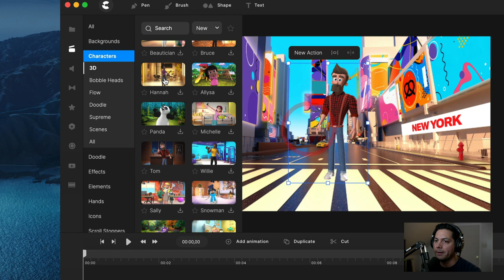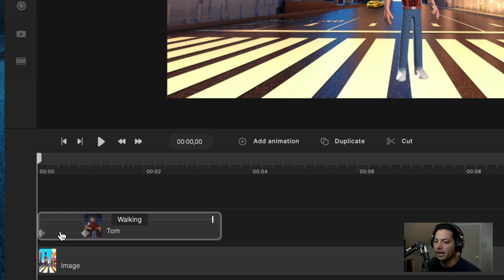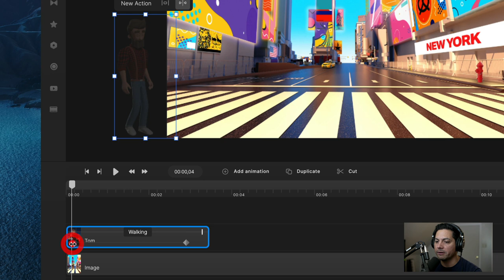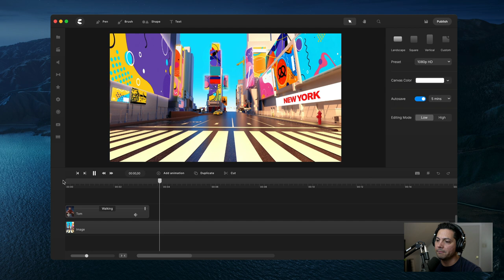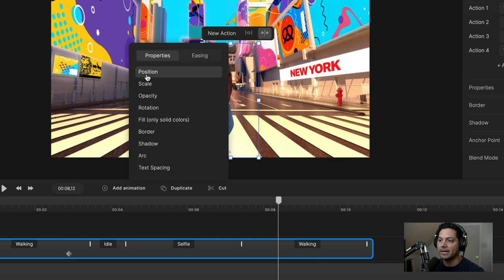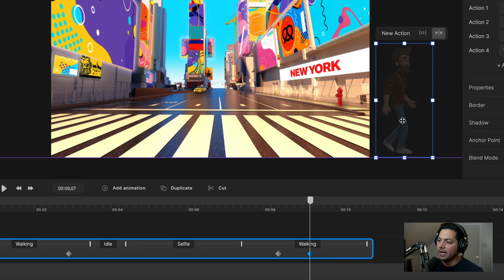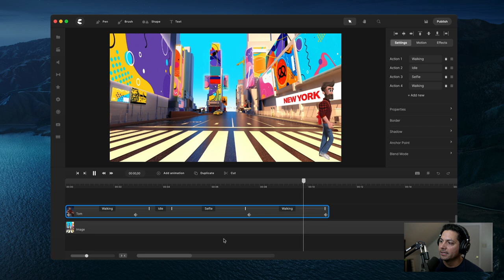CreateStudio - Creating Character Walking Sequences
Add like to your animated characters and enhance your explainer videos with this easy step-by-step tutorial!